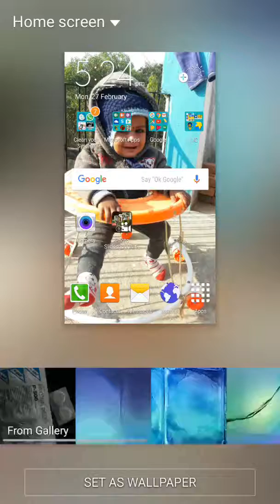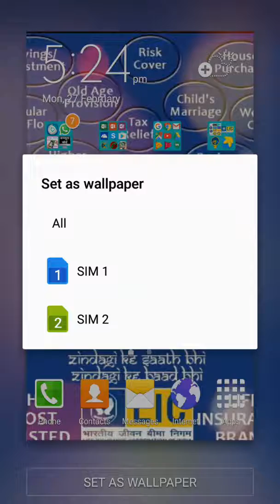How to Change Wallpaper/Photos From Your Smartphone/Mobile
How to set wallpaperorPhotos to your MobilePhone/Smartphone फ़ोन पर वॉलपेपरया फोटोज कैसेलगाये या बदले आसान हैं।